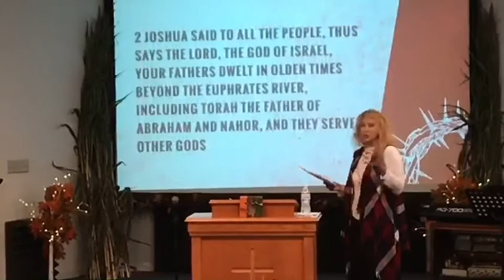Sunday Morning Worship